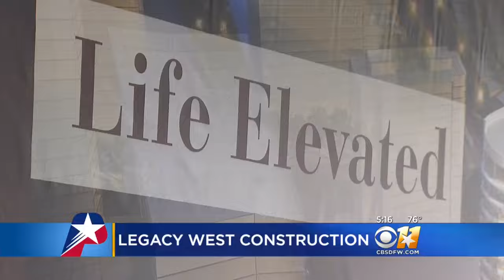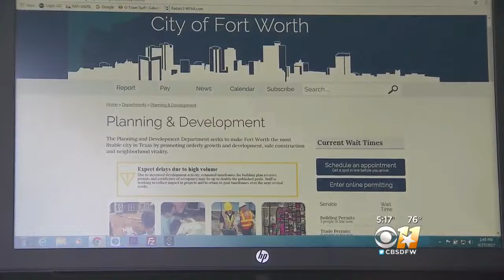New Home Development Attracts Many In Fort Worth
Walsh is the largest development underway in the U.S. within 12 minutes of downtown Fort Worth.